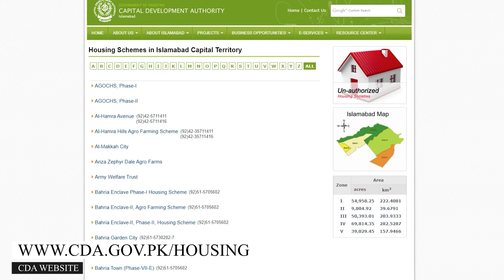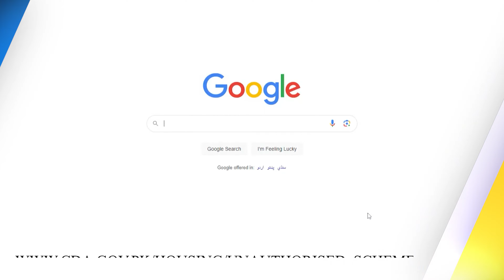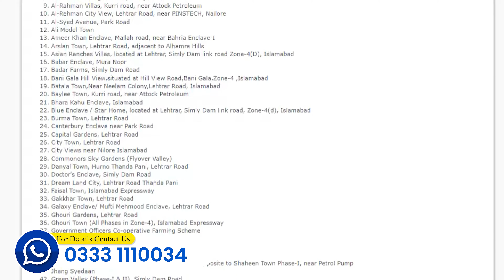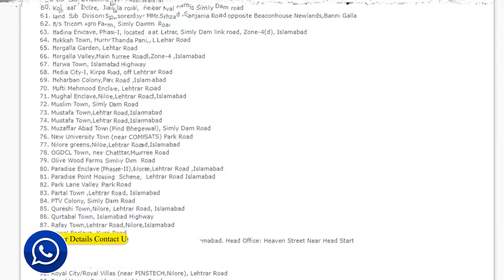CDA Issues Updated List of All Illegal Housing Societies in Islamabad 2023, Illegal Housing Projects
In This video we will share Information About CDA Issues Updated List of All Illegal Housing Societies in Islamabad 2023, Illegal Housing Projects

Various sections of society have expressed concern over the presence of illegal housing societies, highlighting the significant risks they pose to individuals looking to invest in real estate in Islamabad.

With this updated data, potential buyers can now access reliable information, helping them make informed decisions and safeguard their investments.

Gondal Marketing is recognized as the leading Real Estate Consultant in Islamabad, offering services to deal with Buying, Selling, and Renting properties in twin cities of Pakistan. Serving in the real estate market for the past nineteen years, we have acquired proficiency in sensing the expectations and delivering the best to the clients who want to Buy & Sell their properties. Our experts provide comprehensive real estate services which cover investment opportunities, rental options, buying and selling shops, offices apartments, residential and commercial plots, houses, and much more. Our clientele is not limited to Pakistan and has been expanding globally including patrons from overseas especially Saudi Arabia (KSA), UAE (especially Dubai), Qatar, UK, Germany, Norway, Canada, USA, and Australia. We have become their priority because of our relentless serving and fulfilling commitments. We offer real estate consulting services in all CDA sectors and housing societies for residential and commercial real estate projects.

For Details & Booking:  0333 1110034

Illegal housing societies in islamabad
societies in islamabad
housing societies in islamabad
housing societies
best housing society in islamabad
best housing projects
noc approved societies in islamabad
list of cda unapproved housing societies in islamabad
new housing society in islamabad
approved housing societies in islamabad
approved societies in islamabad
housing society website
cda approved societies in islamabad
new housing societies in islamabad 2023
islamabad cda
top 10 housing societies in islamabad
new housing scheme in islamabad
list of legal housing societies in islamabad
society in islamabad
blue world society islamabad
top 5 housing societies in islamabad
top society in islamabad
blue housing society islamabad
approved society in islamabad
capital smart city islamabad approved by cda
cheap housing society in islamabad
islamabad top societies
registered societies in islamabad
best housing project in islamabad
best housing society islamabad
islamabad cooperative society
islamabad housing cooperative society
upcoming housing societies in islamabad
islamabad cda approved housing schemes
blue world housing society islamabad
blue world city housing scheme islamabad
society islamabad
good housing societies in islamabad
capital smart city housing society islamabad